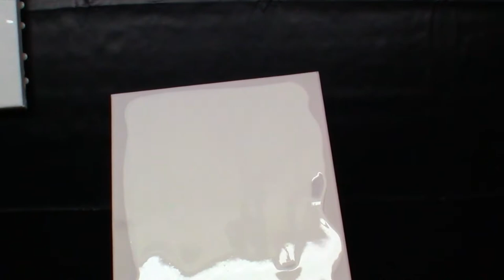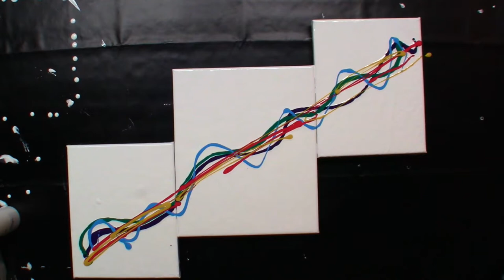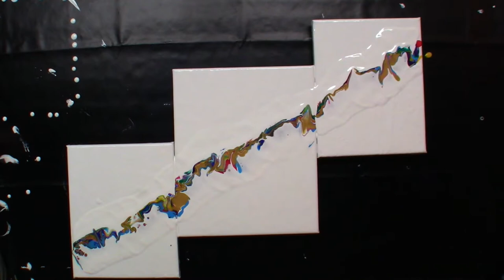Acrylic Pour/Fluid Art Video of a Triptych Dutch Pour. Full of Life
This triptych pour had a slight twist, the canvases are different sizes. I think it works well though.

I personally think this is my best pour to date. I love the colours, the combinations, the reactions, I just love it all. Very vibrant, somewhat loud and full of life.

I was a tad nervous just before starting this triptych as it was my first time going over three canvases at once but it was all good, I love a challenge and my goodness am I glad I did it.